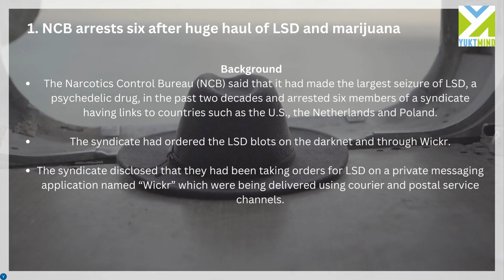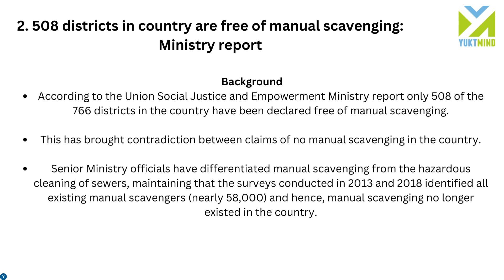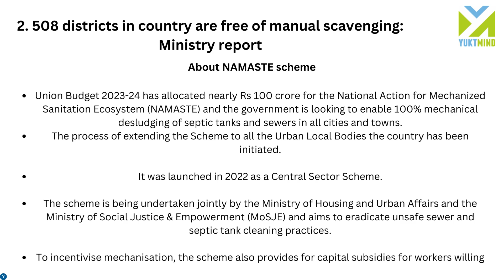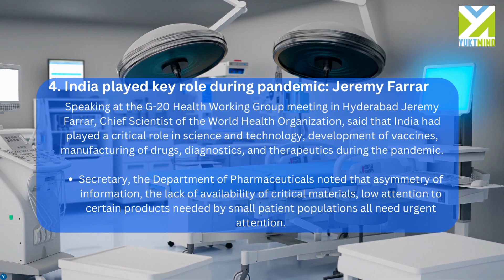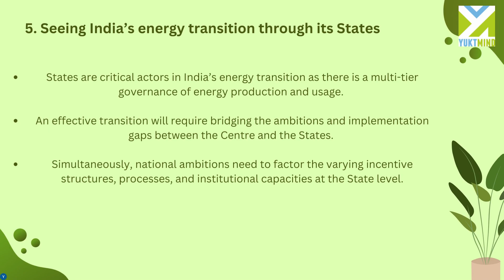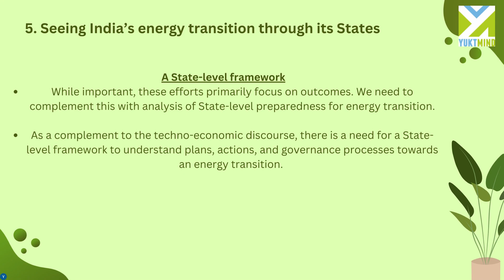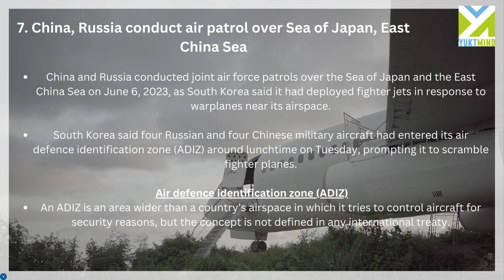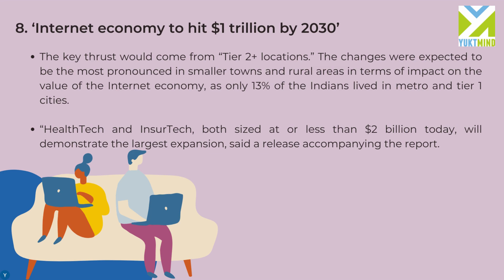YuktMind’s UPSC Daily Current Affairs – 10 Mins & Newspaper done. Hindu Analysis– June 07, 2023!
YuktMind has launched UPSC Daily Newspaper Current Affairs initiative wherein we will be covering important articles/news of the Hindu daily. Preparing current affairs can’t be one day affair and it needs consistent reading so that you can easily recollect it during Prelims and also write unique points in your Mains Answers. This series will help you in saving lot of time and efforts as you can cover the daily newspaper in just 10 mins and will help you in quick revision of current affairs. The pdf file of these slides/notes can be downloaded from tab resources (then-Daily Current Affairs tab) on our or from our Telegram Channel For more guidance on UPSC CSE Prelims and daily dose of Prelims MCQs you can visit

Credits:
We are not the owner or publisher of The Hindu.
Please Get your subscription of The Hindu Newspaper from The Hindu official
the hindu
editorial analysis
upsc syllabus
upsc strategy
Prelims strategy